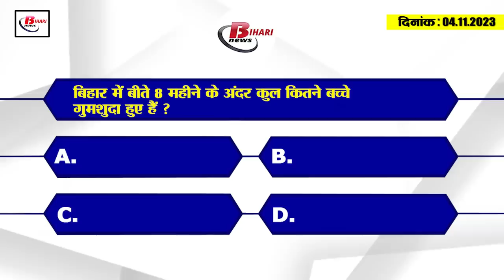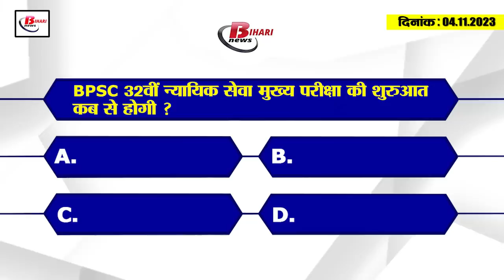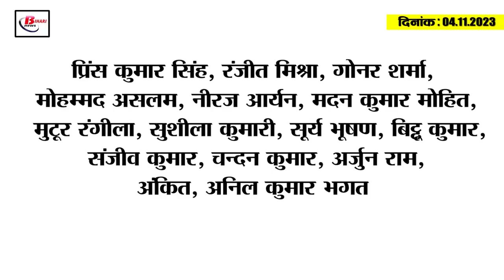Today Bihar Evening breaking news of 4th nov. 2023 BPSC, BSEB, ADG Nayyar Hasnain, cm Nitish.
1. Schedule of 32nd Judicial Services Main Examination released
If you are also among those who are participating in the BPSC 32nd Judicial Services Main Examination, then this news is for you. Let us tell you that the schedule of 32nd Judicial Services Main Examination has been released by Bihar Public Service Yoga. Which people can see by visiting the official website of BPSC bpsc.bih.nic.in. Let us tell you that according to the notification issued, the 32nd Judicial Services Main Examination will be conducted from 25 November 2023 to 29 November 2023. Which will be organized in 2 shifts. The exam time of the first shift has been fixed from 9 am to 12 noon, while the exam of the second shift will be conducted from 2 pm to 5:30 pm. The admit card for this examination will be uploaded on the website a week before the commencement of the examination.

2. Bihar players won 4 more medals in National Games
3. Date for filling Bihar Board Inter Exam form extended
If you are also among those students who are going to appear in the Bihar Board Inter examination to be held in the year 2024, then this news is for you. Let us tell you that the date for filling the examination form for Intermediate Examination 2024 has been extended till 10th November by Bihar School Examination Committee. Let us tell you that this step has been taken by the board keeping in mind the interest of the students. According to the information given by the board, the online examination form of the students who have registered for the Intermediate Annual Examination 2024 can be filled by their educational institution with late fee till 10 November 2023. For this, the educational institution will have to go to the In case of any inconvenience in filling the examination form or depositing the fee, the helpline number 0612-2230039 can be contacted.

4. Announcement of second phase of Bihar teacher appointment

5. So many children went missing in Bihar within 8 months

6. Amendment in the roster of 17 districts regarding appointment of teachers on 31982 posts.

7. Statement of ADG Nayyar Hasnain Khan regarding cyber crime

8. Construction work on Corridor One of Patna Metro picks up pace

9. 'Manjhi The Bharat Ratna' released on the big screen in Gaya

10. CBSE will keep an eye on nursery admission in private schools.

11. CM Nitish came out on the streets of Patna early in the morning, also took stock of JDU office.

12. Education Minister responded to BJP's allegations
13. Congress President Mallikarjun Kharge called CM Nitish

14. Hardik Pandya's statement after being out of the World Cup

15. Know what are the rates of petrol and diesel in Bihar today